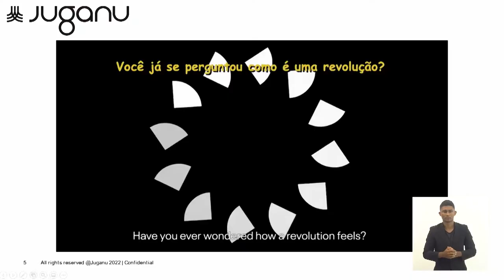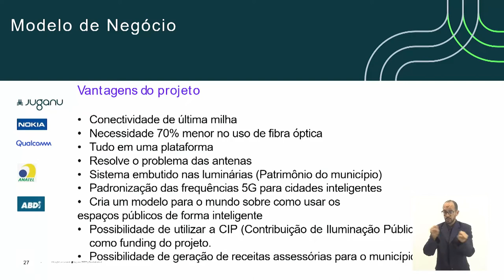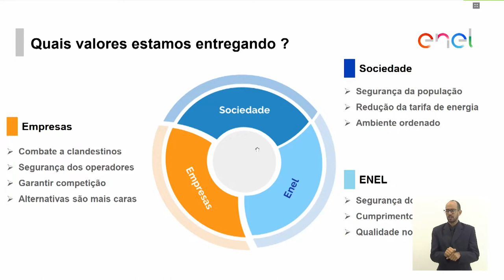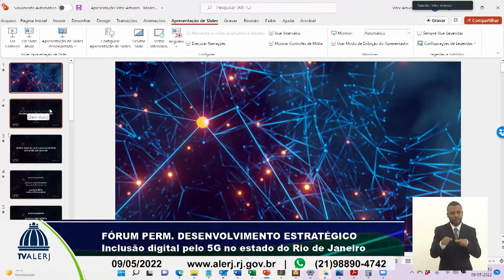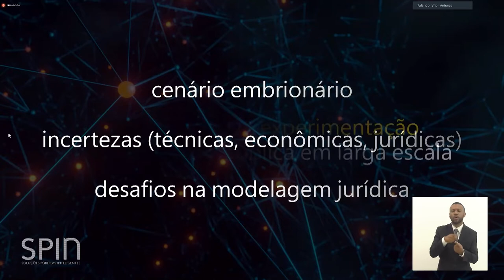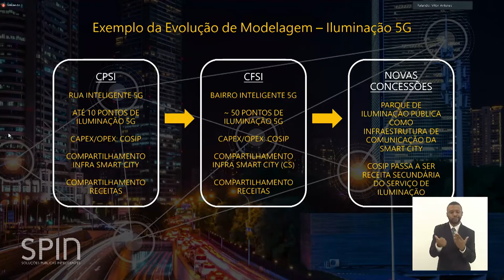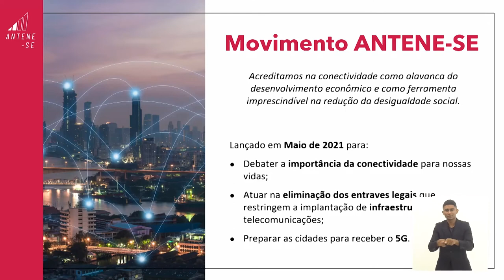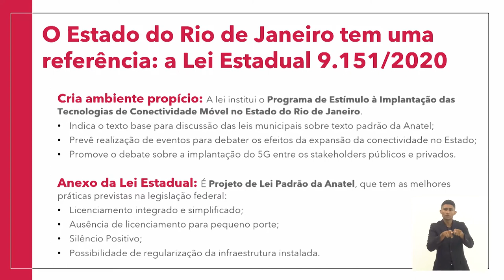Fórum Permanente - Inclusão Digital 5G